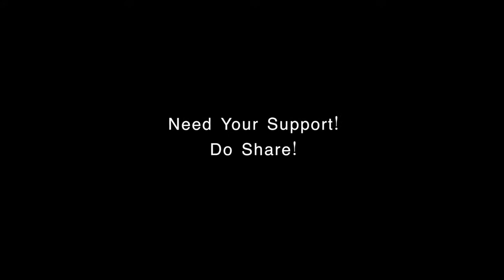Soniye re! official music video shoot at Ohmax wonderland Greater Noida.